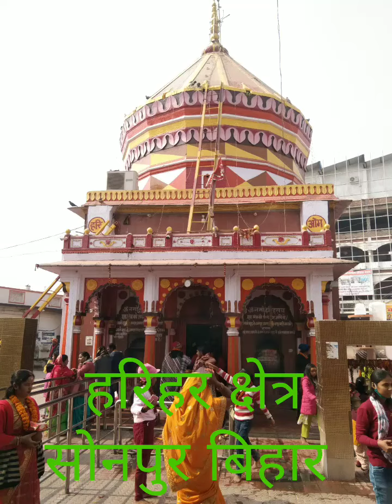हरिहर धाम सोनपुर,बिहार